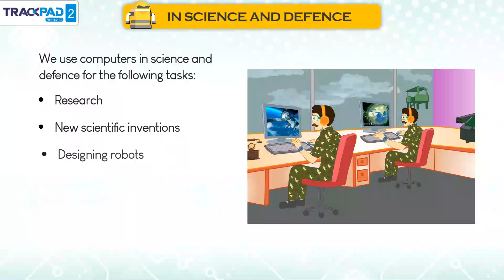𝐈𝐧 𝐒𝐜𝐢𝐞𝐧𝐜𝐞 𝐚𝐧𝐝 𝐃𝐞𝐟𝐞𝐧𝐜𝐞 |𝐂𝐡 𝟎𝟐|𝐓𝐫𝐚𝐜𝐤𝐩𝐚𝐝 𝐕𝐞𝐫 𝟐.𝟎|𝐂𝐥𝐚𝐬𝐬 𝟎𝟐